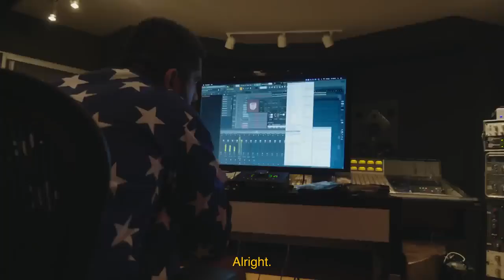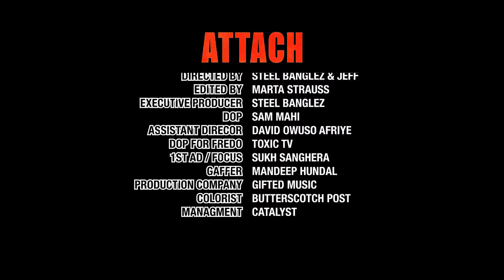sidhu moose wala new song